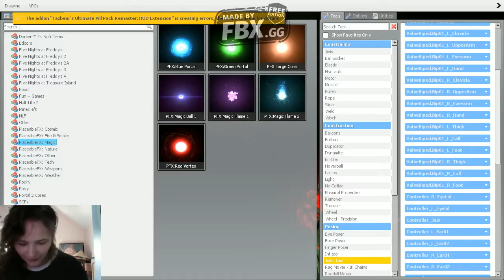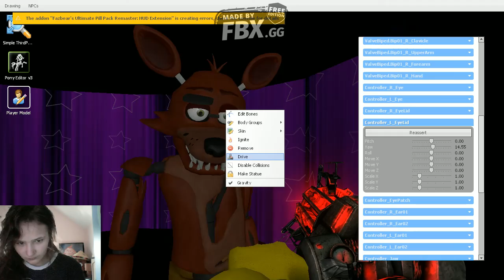GOLDE FREDDY DER G FREDDY AN CHICA AN BONNIE AN FOXY